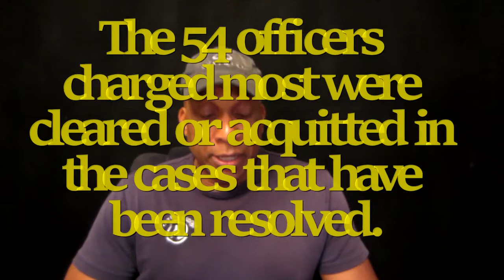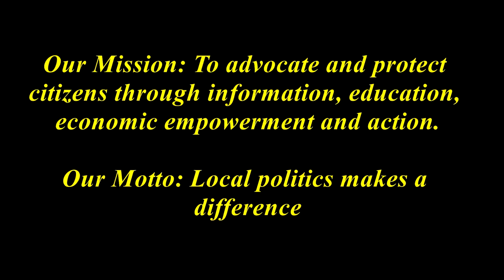The Dallas Massacre